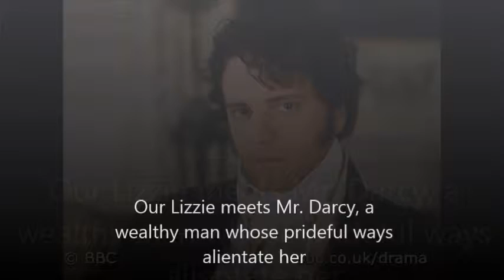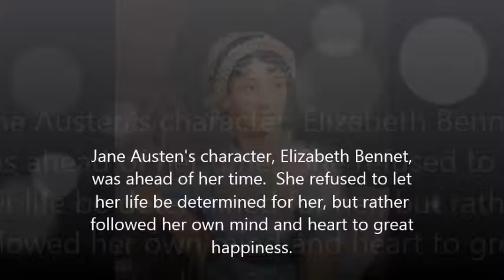Elizabeth Bennett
Digital Storytelling Project for LM561